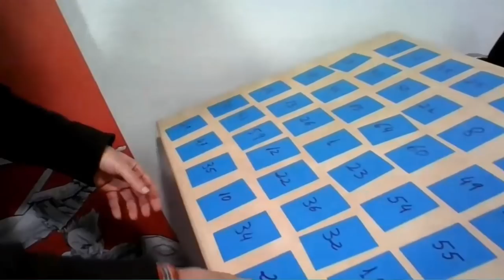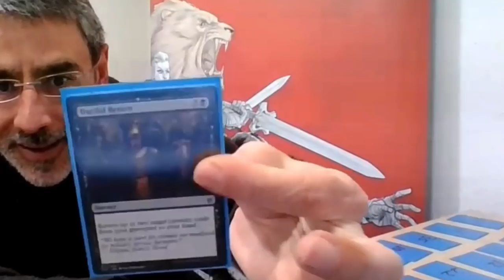La caja ANTI TRAMPAS. El nuevo barajador automático para Magic. MIXTERY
* →→ Compra sobres y otros productos de Magic ←← * Enlace al crowdfunding